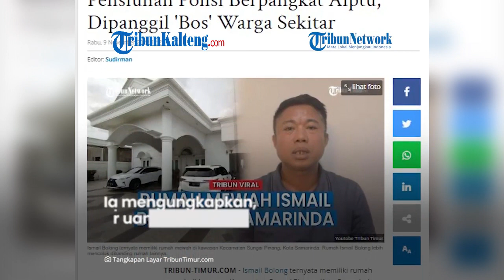Ismail Bolong Diburu Polri, Mendadak Hilang Ditelan Bumi hingga Ganti Nomor HP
Keberadaannya mendadak menjadi misteri dan sulit ditemukan.

Bahkan Ketua RT di daerah rumahnya mengatakan, Ismail kini jarang terlihat.